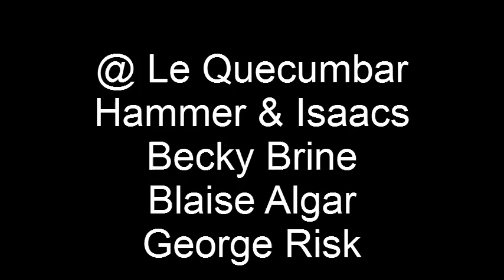Hammer & Isaacs -Shine-Feat Becky Brine @ Quecumbar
More swinging fun at Le Quecumbar